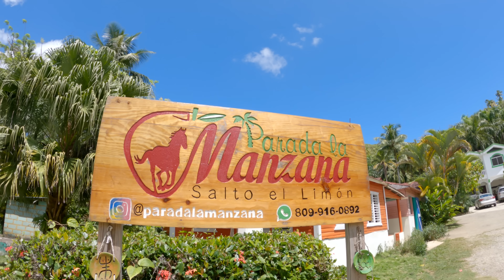La playa más impresionante de REPÚBLICA DOMINICANA | PARADAS OBLIGATORIAS en SAMANÁ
¡BUENAS NOTICIAS! Tenemos una excursión de 7 días en Samaná para conocer todas estas maravillas y muchas más. Para más info me ponen un comentario o me escriben vía Instagram @felixbaezr

Visitamos lo que muchos consideran la playa "más completa" de la República Dominicana, y cuando decimos "completa" nos referimos a reunir las cualidades necesarias para convertirla en un verdadero paraíso. Estamos hablando nada más y nada menos que de Playa Rincón, un verdadero tesoro de nuestro país.

INFO PARA HACER LA EXCURSIÓN:
Elewis Tours

Para rentar vehículo en RD:
Angel Rent-a-Car

LUGAR:
Samaná, República Dominicana

EQUIPOS:
Sony A7SIII
DJI MAVIC AIR 2S
Sony GM Lens 12-35mm
Sony GM Lens 85mm
Sony GM Lens 24mm
Sigma DN GN Art Lens 24-70mm
Macbook Pro
DJI Mavic Pro
DJI Mavic Pro Smart Batteries
DJI Ronin S
CaseLogic Backpack
Rode VideoMic Pro
Anker Portable Charger
WD My Passport for Mac
GoPro Hero Black 4
Tascam Lavalier Mic
PolarPro Vivid Collection
Newmowa GH5 Batteries (2 Pack)
Sandisk 128GB ExtremeMemory Card
Backpack Cover
Universal Adapter